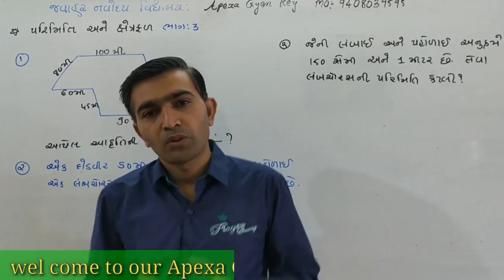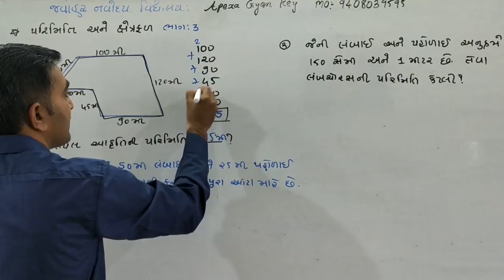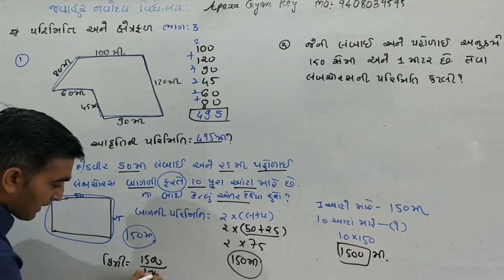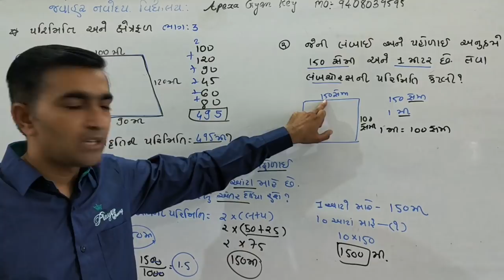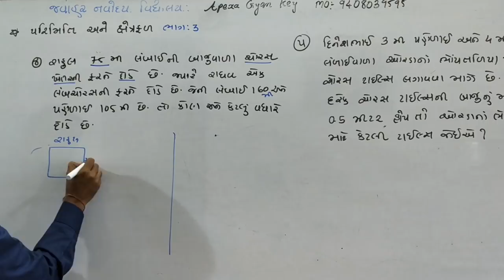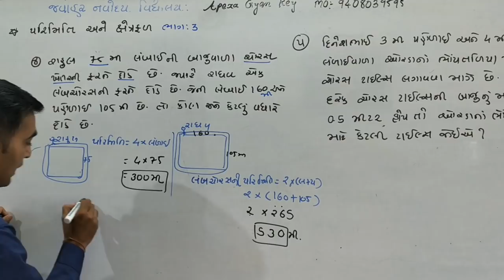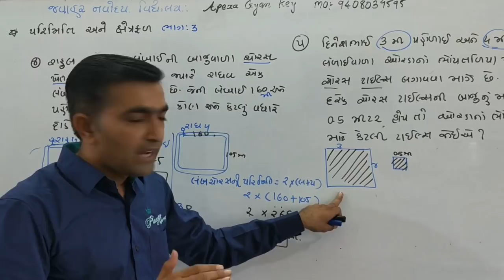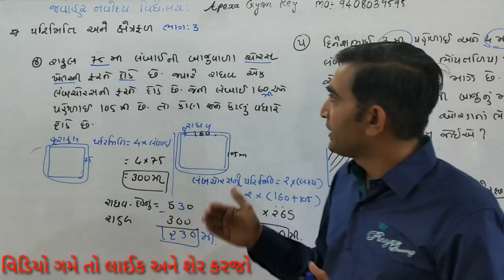પરિમિતિ અને ક્ષેત્રફળ||ભાગ-3||Basic Maths||All exam usefull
નમસ્તે મિત્રો,આજે આ વીડિયો માં પરિમિતિ અને ક્ષેત્રફળ ભાગ 3માં પરિમિતિ અને ક્ષેત્રફળ ના વ્યવહારુ કોયડા સમજવાનો પ્રયાસ કરવામાં આવ્યો છે.
ગુજરાત સરકાર ની વિવિધ પ્રકારની સ્પર્ધાત્મક પરીક્ષાઓ માટે ખાસ ઉપયોગી બનશે.